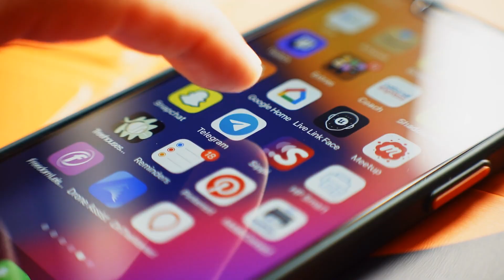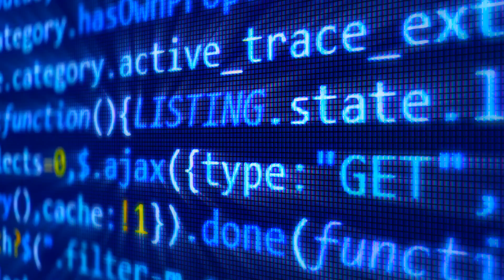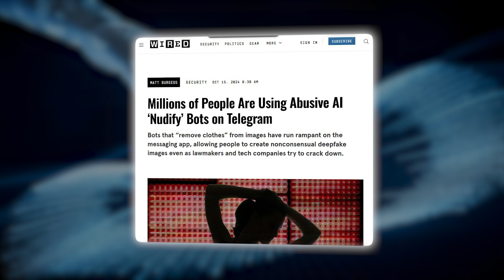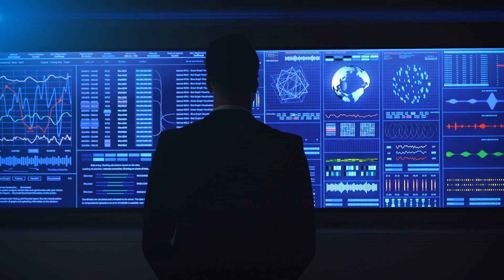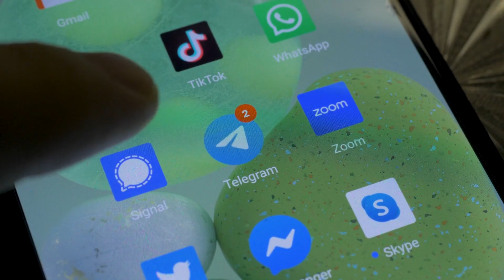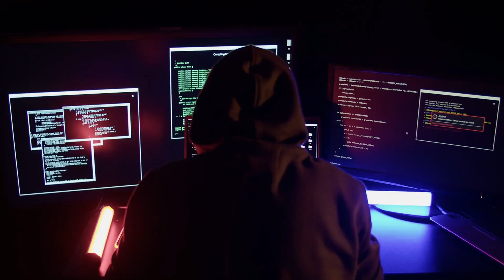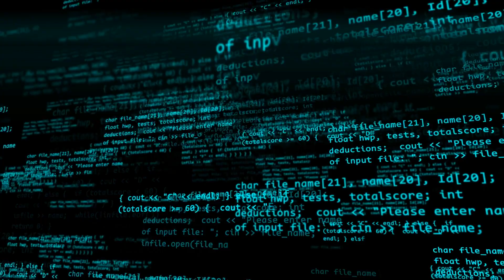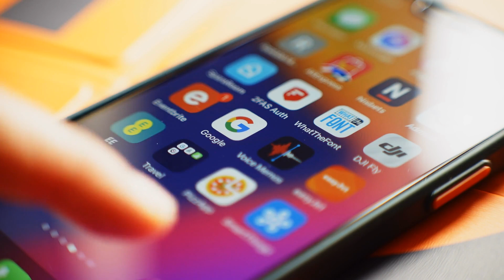AI 'Nudify' Bots Are Now Out of Control on Social Media (Protect Yourself)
Are you aware of the rising threat of AI 'nudify' bots on social media? These sophisticated algorithms are rapidly spreading, using artificial intelligence to create explicit images that can violate privacy and damage reputations. In this video, we explore the alarming rise of these bots and what you can do to protect yourself from their impact.

AI 'nudify' bots are designed to manipulate images and exploit personal photos, raising serious concerns about consent and privacy. We’ll delve into how these bots operate, the technology behind them, and the potential consequences for individuals who find their images altered and shared online without their permission.

As these bots become more prevalent, it’s crucial to understand the measures you can take to safeguard your online presence. This video offers practical tips on protecting your personal information, managing your digital footprint, and responding if you find yourself targeted by these malicious tools.

Join us as we uncover the dark side of social media and AI technology. Learn how to stay informed and proactive in a digital landscape that is becoming increasingly dangerous. Your safety and privacy matter—don’t let AI 'nudify' bots put you at risk!

What are AI 'nudify' bots? How do nudify bots work? How can I protect myself from image manipulation? What to do if I’m targeted by AI bots? How to safeguard my privacy on social media?This video will answer all these questions. Make sure you watch till the end!

ai.uncovered.official